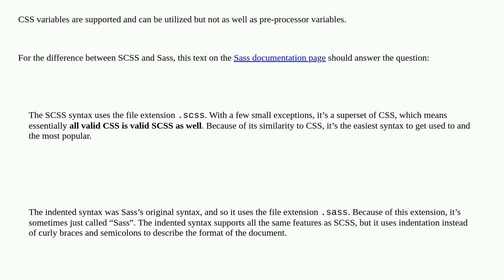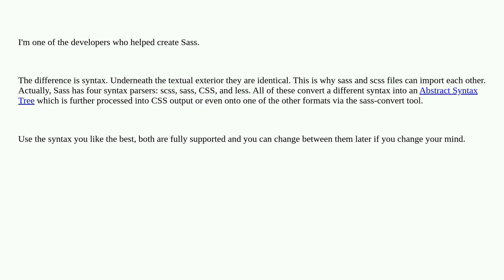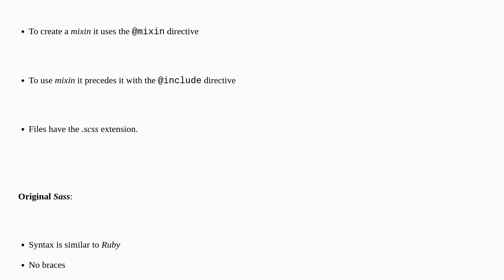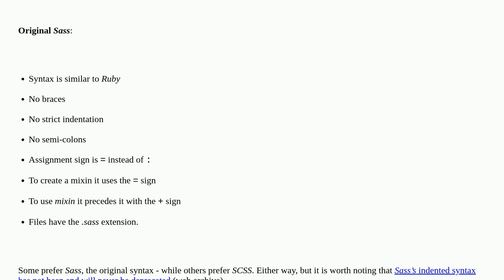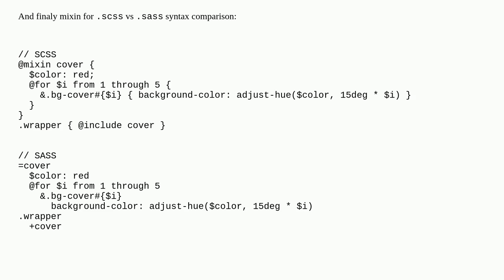What's the difference between SCSS and Sass?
A special thanks goes out to the awesome community

  css sass